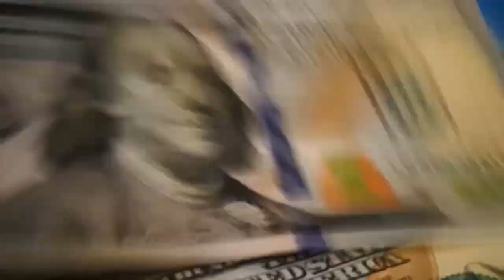Before the USAIN BOLT FRAUD SCANDAL hit, PM HOLNESS said this about JAMAICA'S FINANCIAL SECTOR!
Days before the multimillion-dollar fraud on Usain Bolt's investment came to light, Prime Minister Andrew Holness praised Jamaica's financial sector as the best in the Caribbean.